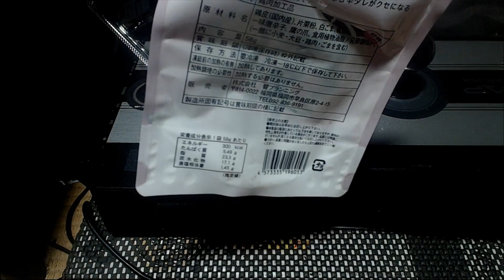ひろくんと博多からあげ響 (2023/02/19)